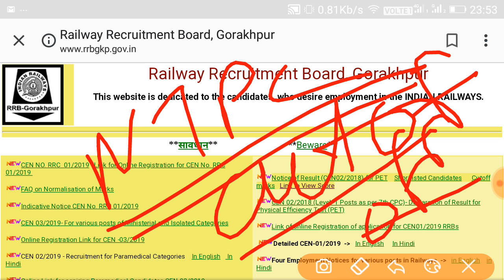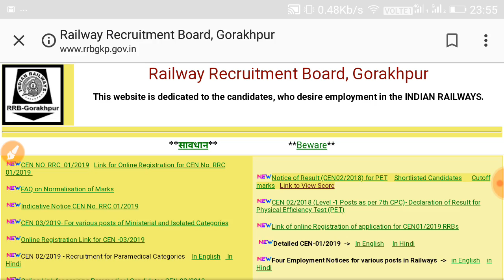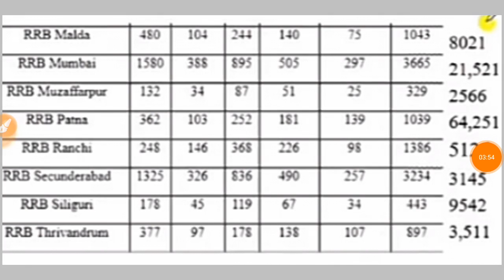RRB NTPC अब तक कितने फार्म भरे जा चुके || Railway NTPC me Total Form apply,NTPC total form kis Zone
rrb Mumbai zone Group D Physical DateOut

RRBNTPCTotalFormApply

rrb NTPC total form apply today's update
 rrb ntpc total form
Railway NTPC Total Fill Up Form 11 March 2019
Railway NTPC में अब तक कितने फॉर्म भरे जा चुके है ?,
RRB zone total fill up form,
RRB NTPC Total Number Of Form Fill up till now,
Total Number Of Form Fill up NTPC,
total fill up form 2019,
ntpc total fill up form 2019,
total fill up form NTPC 2019,
RRB total fill up form Railway,
Railway NTPC,
Railway NTPC Total Number Of Form Fill up,
Ntpc cut,
Ntpc me total fill online form,
Ntpc me Kitna form bhara gya hai,
Ntpc 2019 online
Railway NTPC में अब तक कितने भरे जा चुके है फॉर्म ?
application form of RRB NTPC 2019

rrb ranchi ntpc cut off